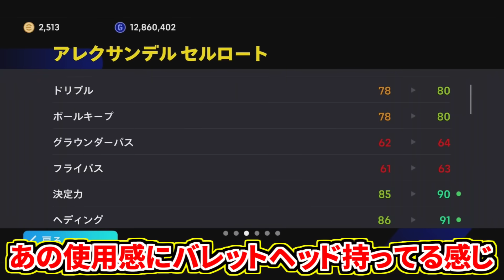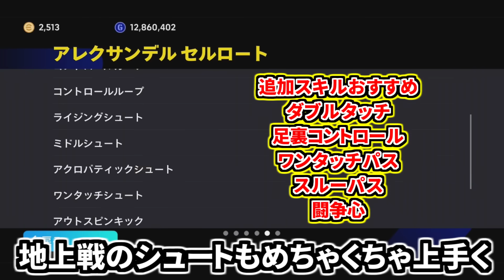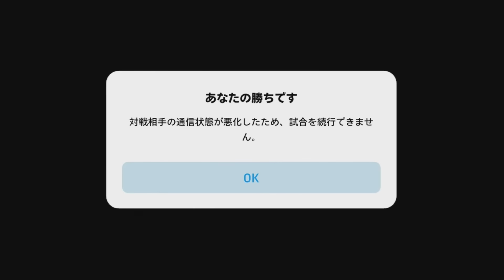【地空凌駕!!!】新スキルバレットヘッド持ちセルロート使用！超理不尽ぶっちぎりライブレドリブル突破&195㎝アーリークロスバレットヘッドが強すぎる！【eFootball2024アプリ】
ショータイムセルロートが強すぎる？！！
ロナウドをも上回る使用感の良さ？！！新スキルバレットヘッドにラインブレイカーコンボでアーリークロス強烈ヘディングゴールが強すぎる！
抜け出したあとの理不尽的な突破もえぐすぎるのでぜひご覧ください！！！パワードリブルもかなり使用感良すぎる🔥🔥🔥

ロナウドこぼれ球反応固有AIありますわこれ。

イーフトアプリ動画はこちらから！